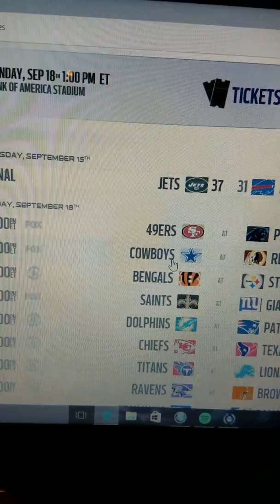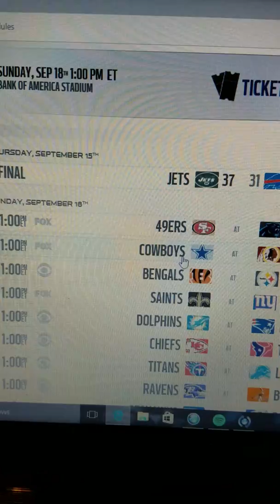Nfl week 2 predictions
MY Panthers 49 over the 49rs 10 redskins over the cowgirls 24-10 because Dak Prescott is shit Bengals over steelers 24-23 giants over the ain'ts 35 -24 Rampaigers upset of the week dolphins 31 over the cheaters 20 chiefs 21over texans 17 lions 24 over titans 7 Ravens 35 over Browns 7 Seahawks 28 over rams 14 cards 17 over bucs 10 jags 24 over chargers 20 raiders 28 over Falcons 14 Colts 34 over anther shit qb Trevor simmeon and the Broncos 28 vikings 30 over shit Packers 17 Eagles 24 over bears 17 thank you for watching and hit the thumbs up as hard as u can and subscribe